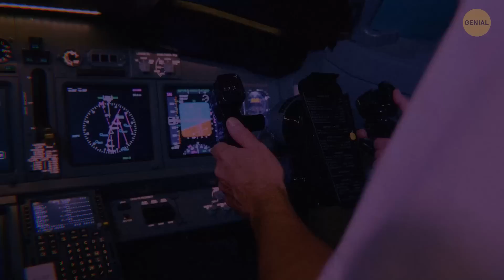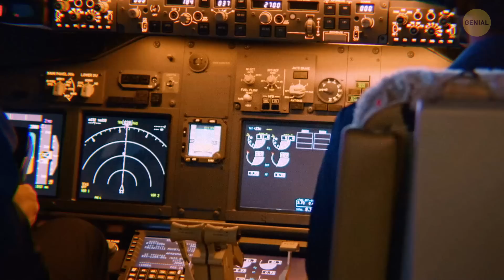Cosas que los pilotos no quieren ni ver